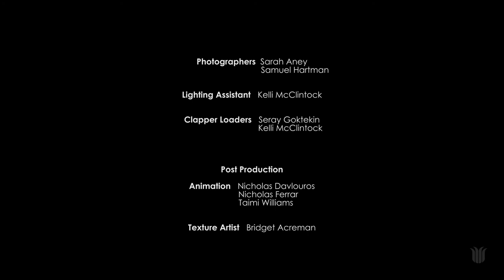Dragon 2012 CSU Animation & Visual Effects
Directed by Ben Wotton
(Please reference the credits for more information on who contributed to the production)
Links to the artist(s) profiles should be available soon.

Created at Charles Sturt University while studying the Bachelor of Arts (Animation and Visual Effects)
The film was produced in VFX301 Production Project 1
Featured in the CSU Animation & Visual Effects Showcase 2012

Please respect the intellectual property of the CSU Animation & Visual Effects students who created this original film for you to enjoy free of charge. We kindly ask that you don't abuse their generosity by publically screening, copying, repurposing, redistributing or commercialising this film without first gaining permission from the university and/or the original author(s). Students have copyright of their own work and the university is proud to showcase excellent examples of this. If you'd like to contact CSU regarding this film, please use the following

We hope you enjoy the art being created by CSU Animation & Visual Effects